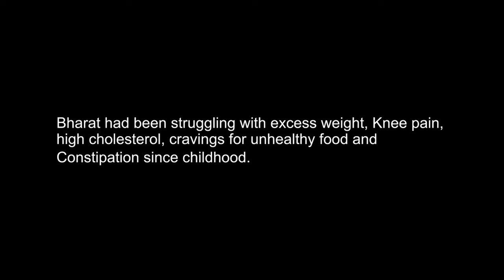Bharat Bhushan - Healing Story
💥 Bharat Bhushan, from New Delhi is one such example who has benefitted hugely from Naturopathy. He had been struggling with excess weight, knee pain, high cholesterol, cravings for unhealthy food and constipation since childhood. In just few weeks of following Naturopathy, Bharat lost over 6 kgs, his lifestyle disorders reversed, and his energy levels increased significantly. Naturopathy has helped him achieve optimum health and wellness.

We acknowledge Bharat Ji for sharing his experience. 🙂